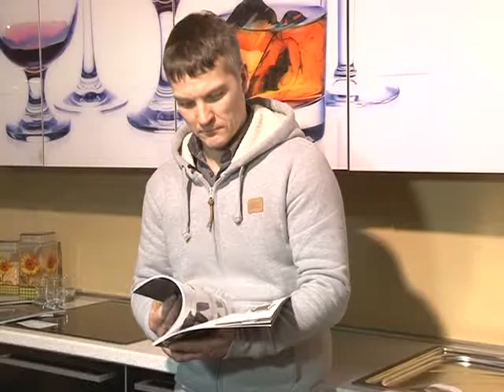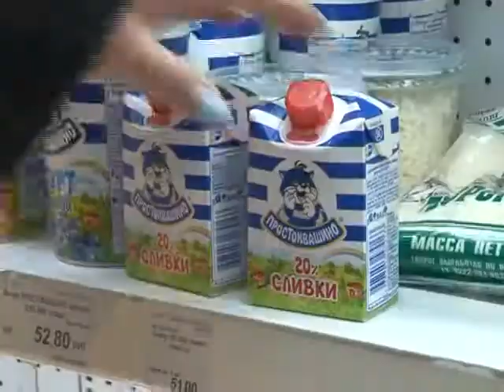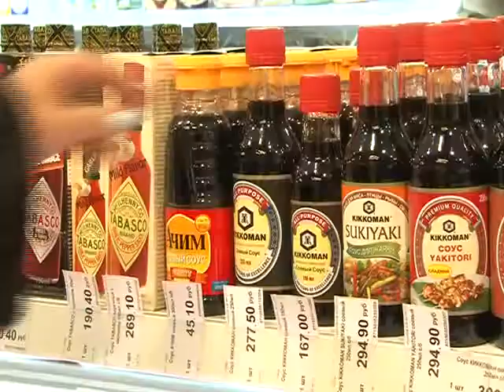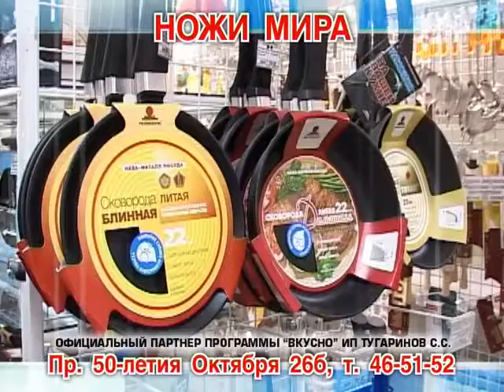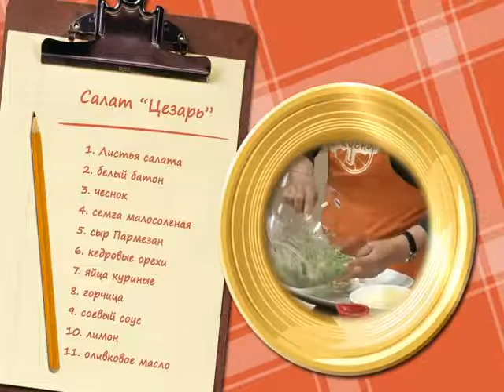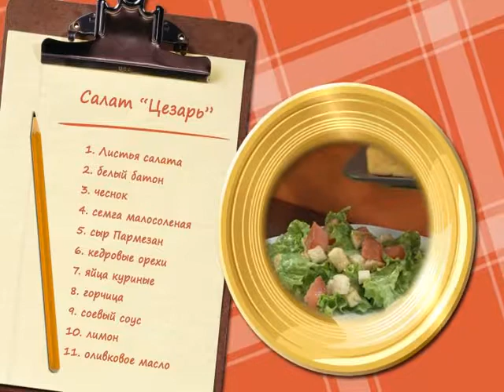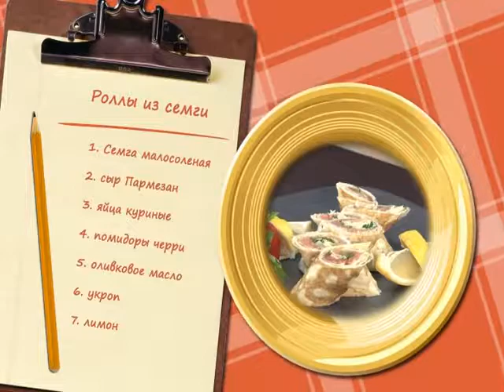Вкусно! В гостях Евгения Зураева 09.02